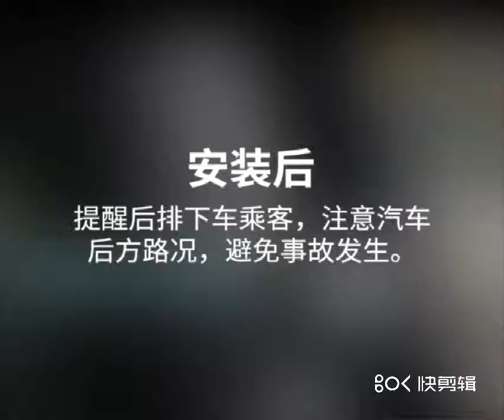Car Rear Mirror 270 Degrees Wide Angle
Features
The use of non-toxic non-toxic silicone material production
Can be installed anywhere in the car
Magnet adsorption, easy to use

When the rear passengers get off to open the door, play a warning role to facilitate the passengers to see the car behind the road, effectively reduce traffic.